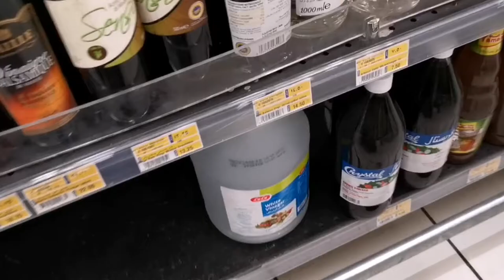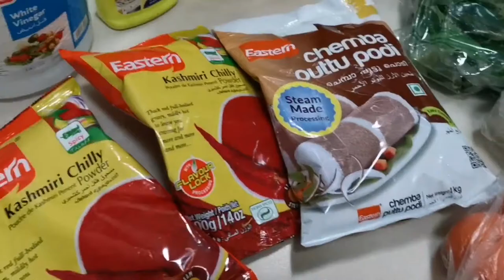Weekly Grocery & Vegetables Shopping Vlog/ Grocery Haul/ Dubai Shopping Vlog/Simple Living Mummy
Hello Friends,
Weekly Grocery & Vegetables Shopping Vlog/ Grocery Haul/ Dubai Shopping Vlog
Friday we went to lulu hypermarket in alqusais. and have bought vegetables for next whole weekand & got few other grocery items.
In the next video i will be sharing my vegetable storing video. So, dont miss that video.